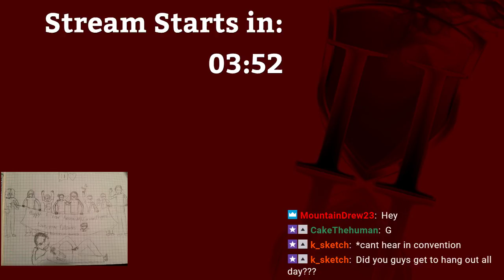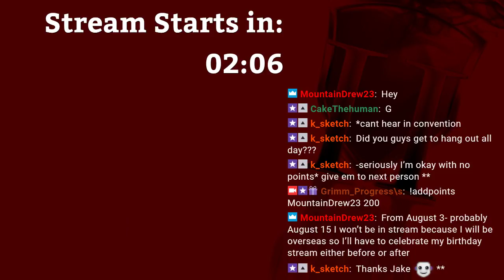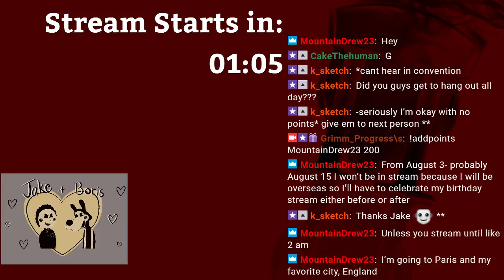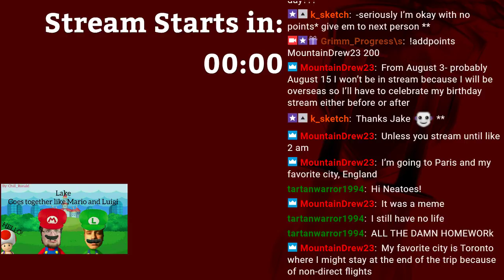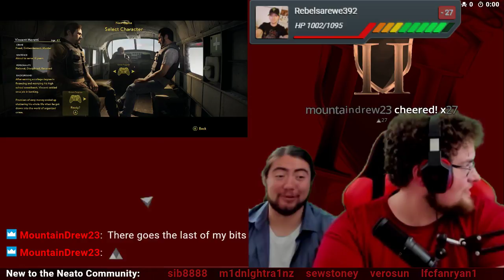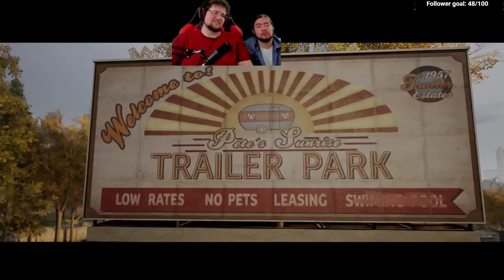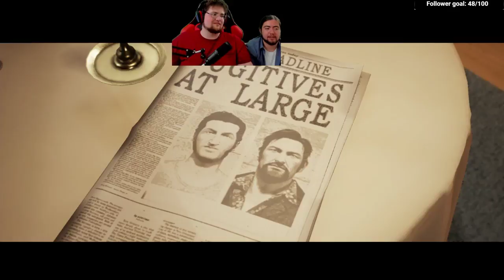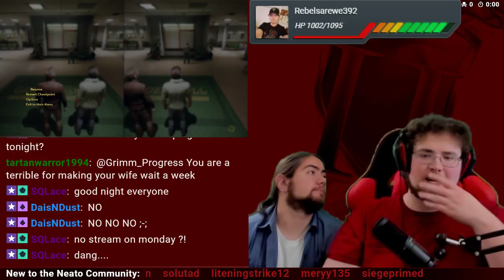Couch Co-Op the Game | Xbox One X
Join us live Thursday to Monday 8 PM Central Time